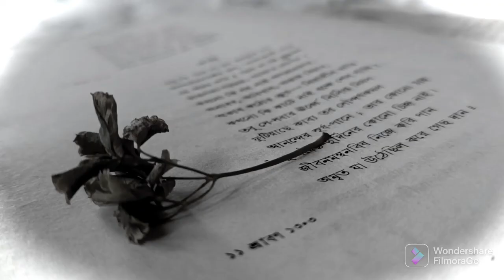Rabindranath O Mrinalini Devi রবীন্দ্রনাথ ও মৃণালিনী দেবীর সংসার জীবন ও প্রেম।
স্ত্রী মৃণালিনীর মৃত্যুর পর রবীন্দ্রনাথ কী করেছিলেন জানেন?
শুনুন।

কণ্ঠঃ শ্রাবণী